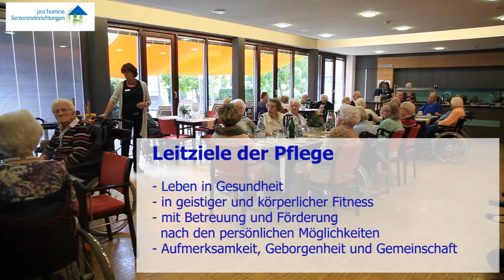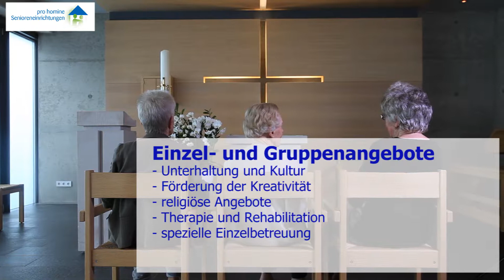Senioren Einrichtungen pro homine